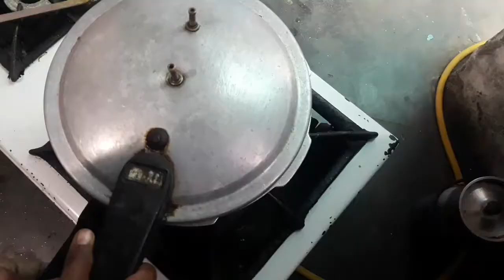Aloo gobhi recipe||cauliflower and potato recipe by pakistani style||آلو گوبھی بنانے کی ترکیب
i am easy pakistani recipes with easy ingredients and steps.